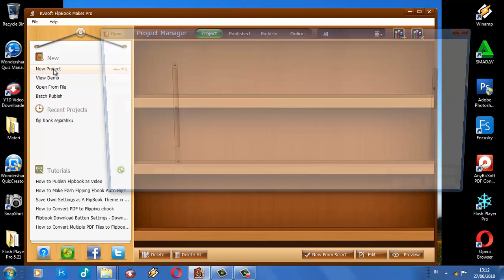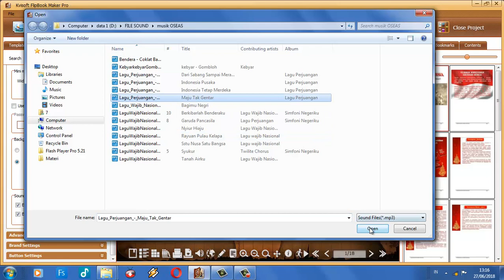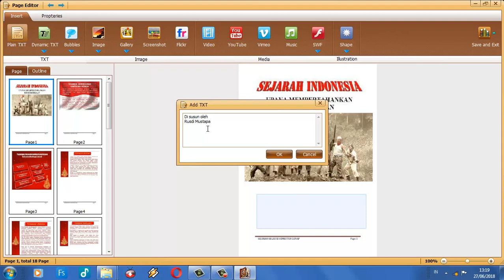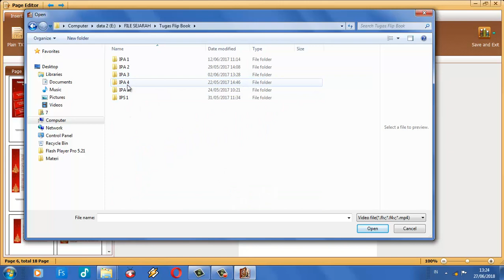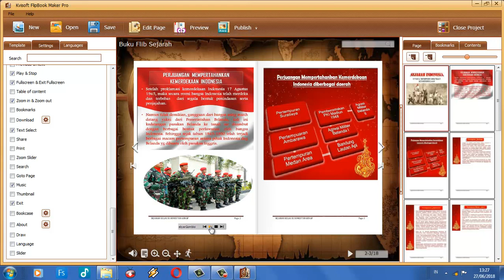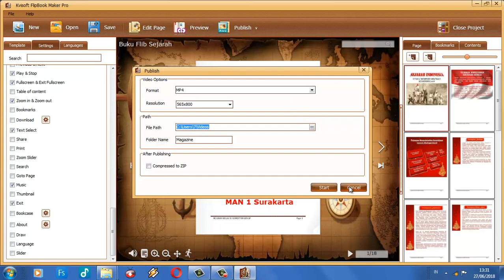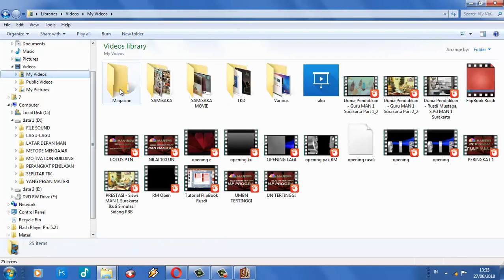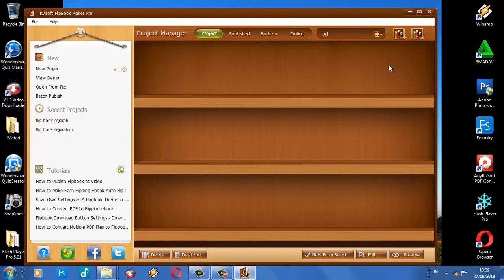Tutorial Membuat FlipBook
FlipBook adalah salah satu jenis buku digital yang sangat dinamis, karena bisa dibuka halaman demi halaman layaknya buku biasa. Bahkan bisa di isi dengan gambar, musik, video, dan lain-lain. bagaimana cara membuatnya ? Berikut adalah tutorialnya

semoga bermanfaat